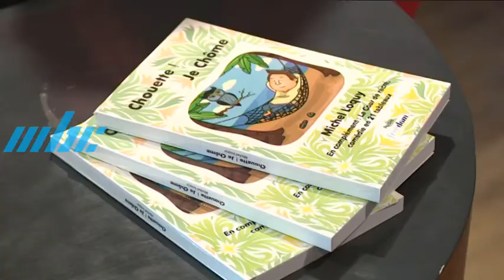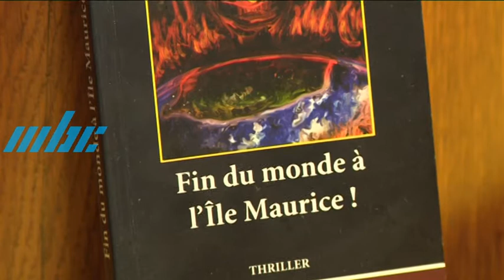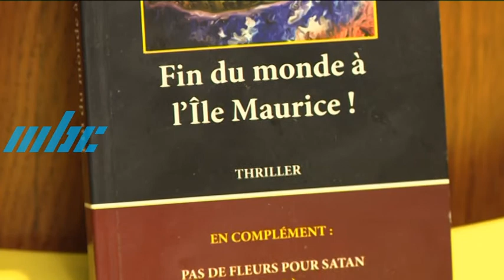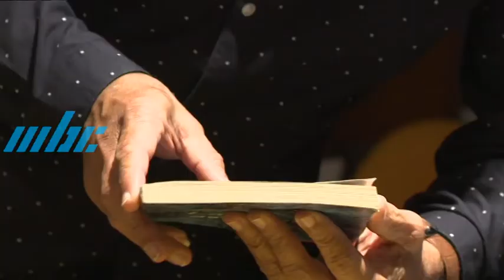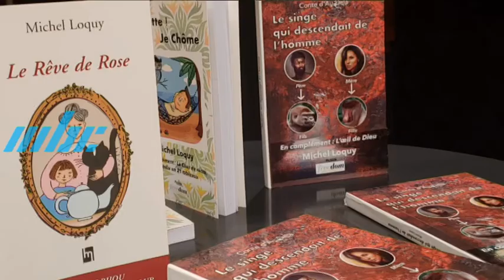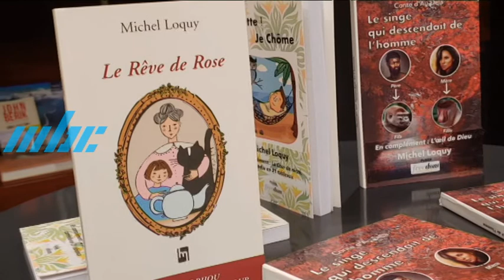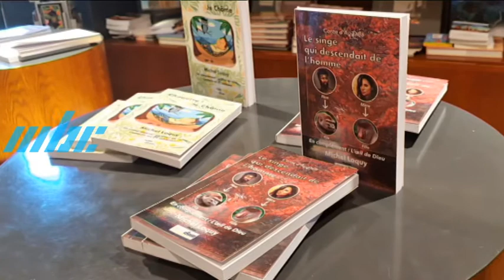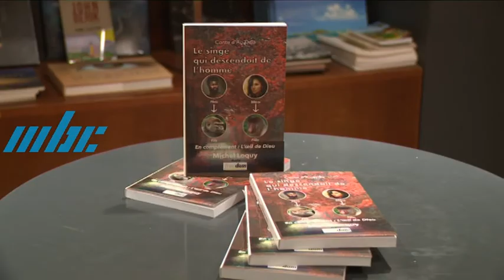Les Grandes Lignes - Michel Loquy